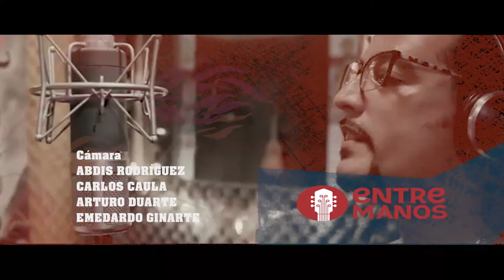Eric Méndez desde casa. Entre Manos, Dirección Juan Carlos Travieso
El trovador cubano Eric Méndez una de las figuras más importantes de la nueva canción cubana hoy comparte desde casa algunos de sus temas en cuarentena. Programa Entre Manos, de Canal Habana.